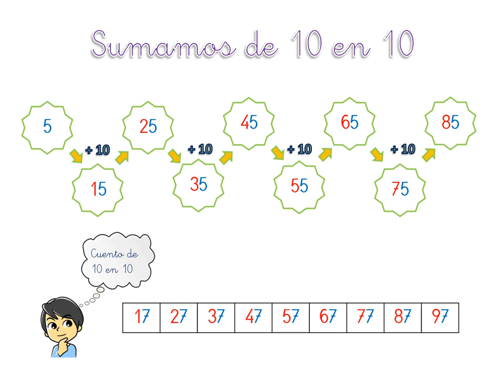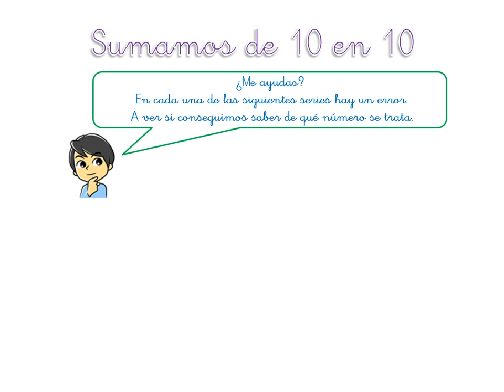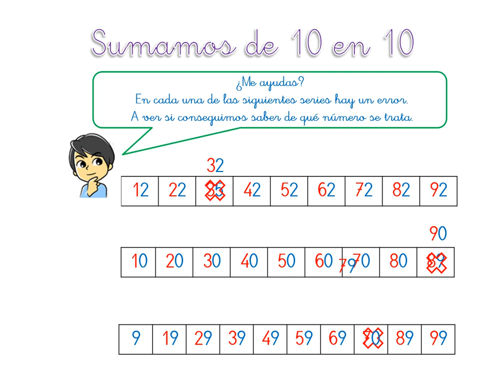VALDEBERNARDO 1º EP. MATEMÁTICAS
Cálculo mental  "Sumo 10"